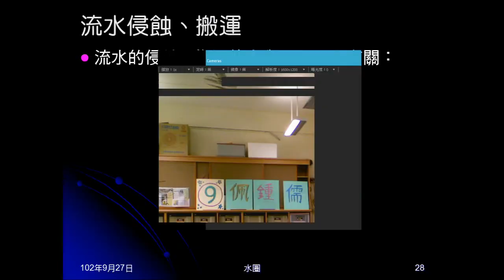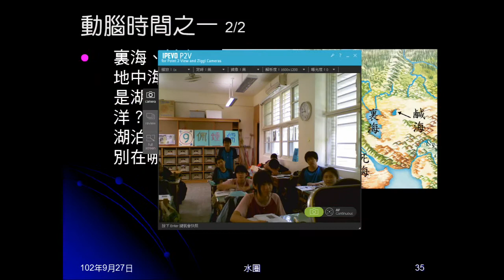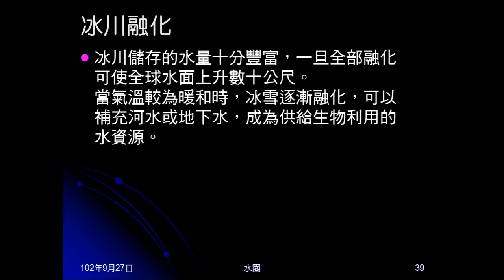102學年地科_水圈03：河川、湖泊與冰川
說明流水、湖泊、冰川。